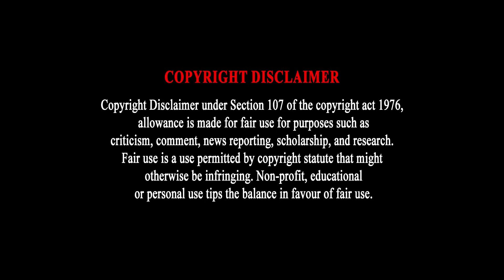Tarakeshwar Temple Unknown Mystery - A Must-see In 2023 | Mukhos Manush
🔱📿🕉 Har Har Mahadev 🔱🛕   Bhola Baba Par Karega 𓆗🕉

এই ভিডিওতে আমরা প্রকাশ করব কেন তারকেশ্বর এত রহস্যময়। ভগবান শিবের উদ্দেশ্যে উৎসর্গীকৃত এবং তারকনাথ নামেও পরিচিত, এই প্রাচীন মন্দিরটি ভারতের পশ্চিমবঙ্গের তারকেশ্বরে বিশ্বাসের প্রতীক হিসেবে দাঁড়িয়ে আছে। রাজা ভরমাল্লা রাও-এর পৃষ্ঠপোষকতায় 1729 সালে নির্মিত, মন্দিরের উত্সের গল্পটি কাছাকাছি জঙ্গলে লুকিয়ে থাকা একটি পবিত্র লিঙ্গের আবিষ্কারকে ঘিরে আবর্তিত হয়৷ এই স্ব-প্রকাশিত লিঙ্গ, বাবা তারকনাথ, মন্দিরের আধ্যাত্মিক শক্তির কেন্দ্রবিন্দু থেকে যায়৷ শ্রাবণের শুভ মাসে, অনেকে তারকেশ্বর মন্দিরে খালি পায়ে তীর্থযাত্রা শুরু করে, আশীর্বাদ এবং সান্ত্বনা কামনা করে।

রহস্যময় তারকেশ্বর মন্দিরের ইতিহাস এবং রহস্যবাদে আমাদের অন্বেষণে যোগ দিন

In this video, we will reveal Why Tarakeshwar is so mysterious. Dedicated to Lord Shiva and also known as Taraknath, this ancient temple stands as a symbol of faith in Tarakeswar, West Bengal, India. Built-in 1729 under Raja Bharamalla Rao's patronage, the temple's origin story revolves around the discovery of a sacred Linga hidden in the nearby jungles. This self-manifested Linga, Baba Taraknath, remains the heart of the temple's spiritual energy. During the auspicious month of Shravan, many embark on a barefoot pilgrimage to the Tarakeshwar Temple, seeking blessings and solace.

Join our exploration into the history and mysticism of the Mysterious Tarakeswar Temple

Tarakeshwar Temple | Tarkeshwar Mandir Rahasya | Baba Taraknath | Mystery of Tarakeshwar Temple in Bengali | Tarakeshwar Temple history in Bangla | Mysterious Shiva Temples In India | Tarakeswar Shiv Mandir | Tarakeshwer Yatra | Story of Tarakeshwar Temple in Bangla | Tarakeshwar Temple Story In Bengali | Tarakeshwar Temple In West Bengal | Tarkeshwar Kahani | Tarakeswar Yatra |TARAKESWAR BABA | Tarakeswar Shiv Linga | Temple secrets | Bhole Baba | Shiv Mandir | Dudhpukur | Shravan Month Tarakeswar | Shravani Mela | tarakeshwar block | tarakeshwar block video | tarakeshwar block 2023 | explaining video | explain in bengali |bengali explain | explained in bangla | bangla explanation | har har mahadev | mystery of tarakeshwar mondir explained in bengali | history of tarakeshwar temple explained in bengali | rohosyomoy tarakeshwar mondirer asol sotti | tarakeswar mondirer ojana rohosyo